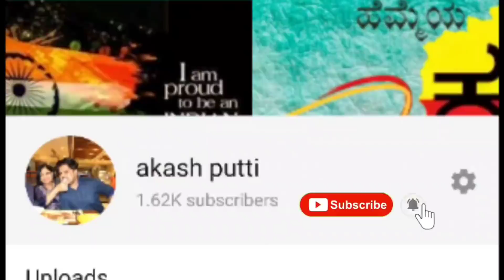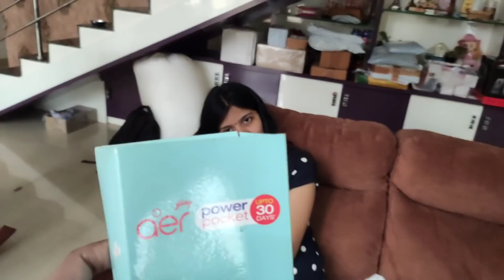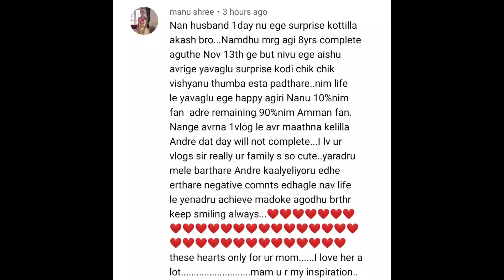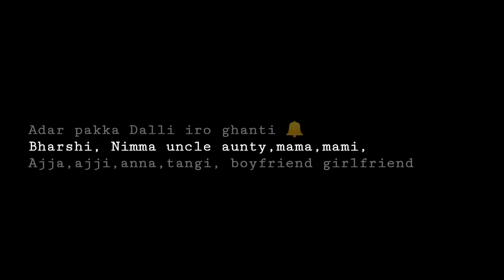ಯಾರು ಮನೆಯಿಂದ ಮತ್ತೆ ಯಾಕೆ ಬಂತು ಸ್ಪೆಷಲ್ ಊಟ ಪಾರ್ಸಲ್ 😍😋| kannadavlog 284 | Akashputti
ಯಪ್ಪ ಸ್ವಲ್ಪರಾಗ ನಮ್ಮ ಮನೆಗೇ ಬೆಂಕಿ ಹತ್ತ ಬಹುದು ಇತ್ತು 😱| kannadavlog 282 | Akash Putti

SUMMARY
it was an awesome day :) i hope yours too was :)